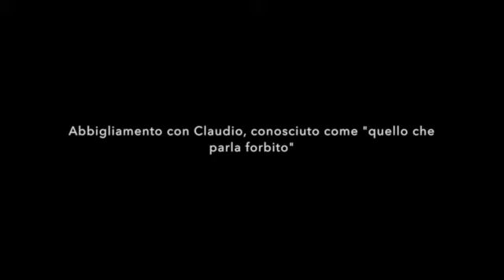Mercato Oneglia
Questo video riguarda Mercato Oneglia